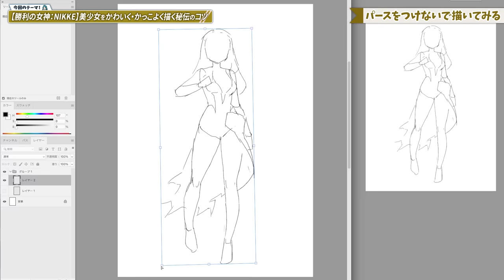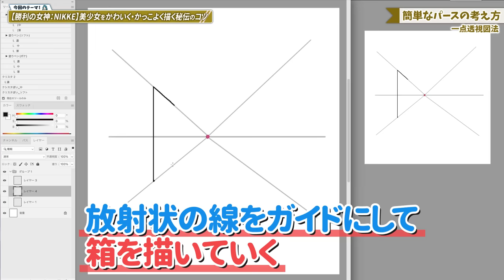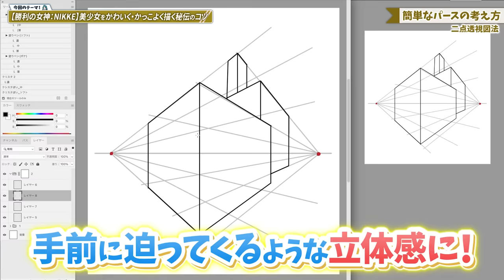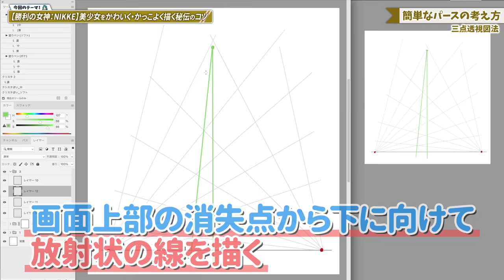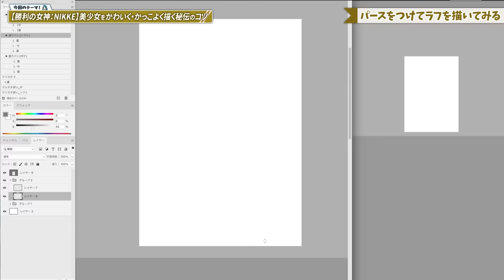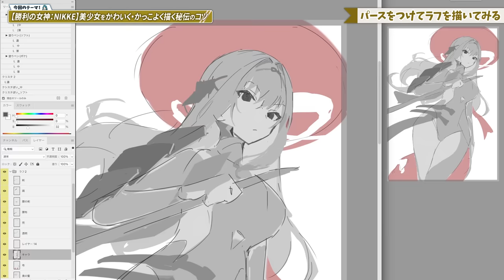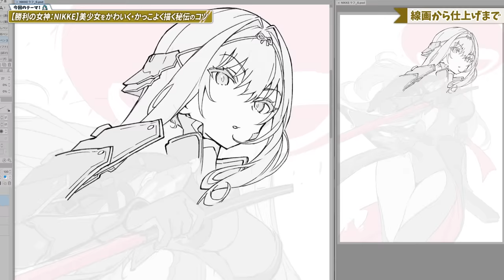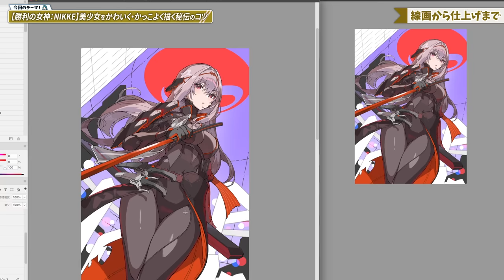美少女をかわいく・かっこよく描く秘伝のコツ教えます！【勝利の女神：NIKKE】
CDkeyコード：NYSCARLETBS2024
有効期限：2024年1月1日0:00〜2024年1月31日23:59
＊注意：一人で１回のみ入手できます